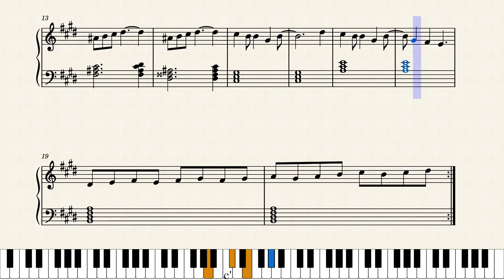Scenic Way (Original Composition)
Wrote this at my parents' house, just a sketch. I was practicing effective use of secondary dominants in a non-jazz idiom and this is what resulted. Some pianos have a character and this piano in my parents' house have songs hiding in it that just need to be teased out with time and close listening.